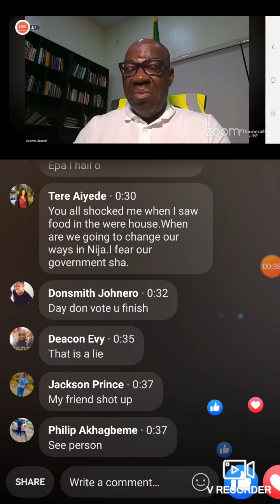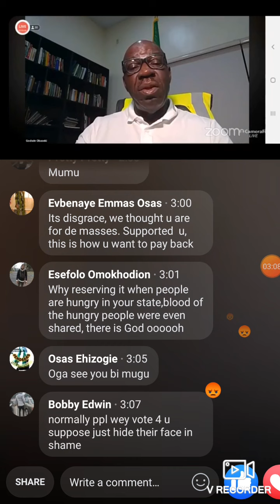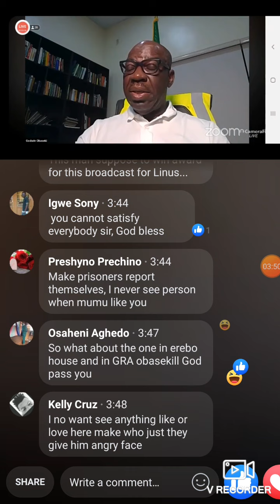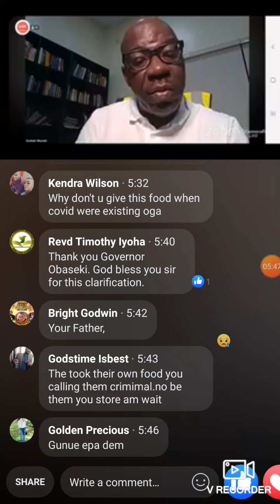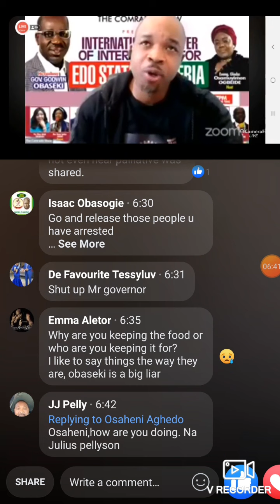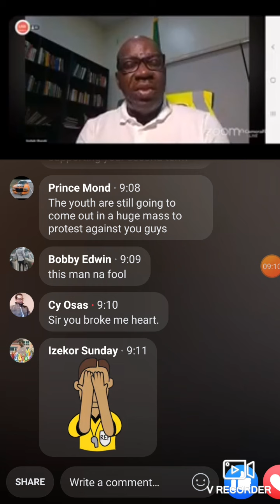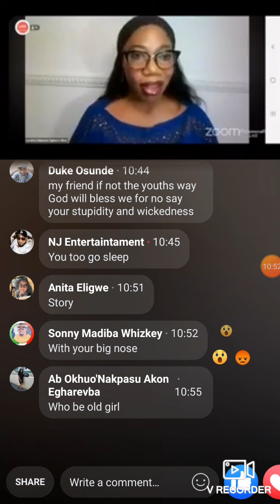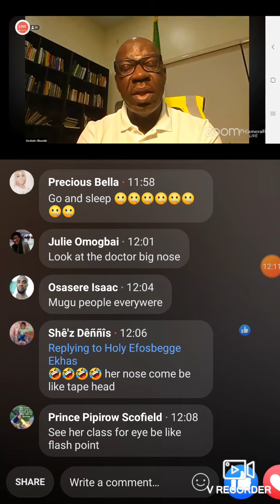Gov. Godwin Obaseki speaks on the Covid-19 palliatives warehouse that was discovered in Edo state.